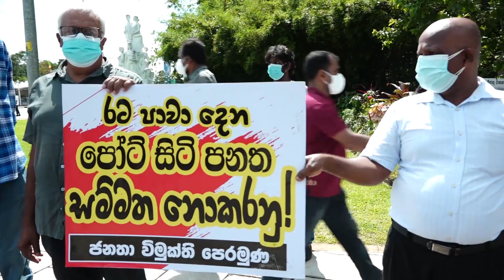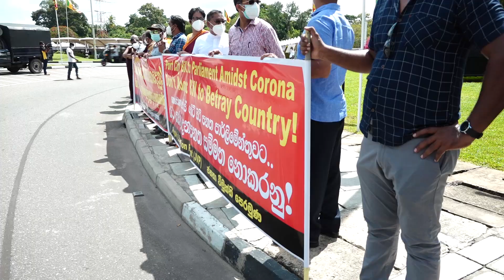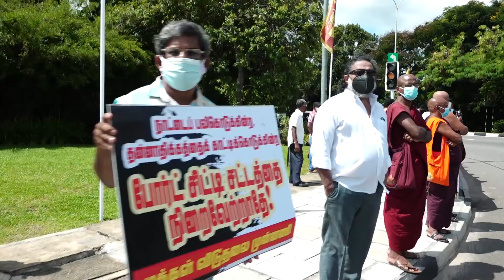රට පාවා දෙන පෝට් සිටි පනත සම්මත නොකරනු...! ජනතා විමුක්ති පෙරමුණේ විරෝධය - 19.05.2021